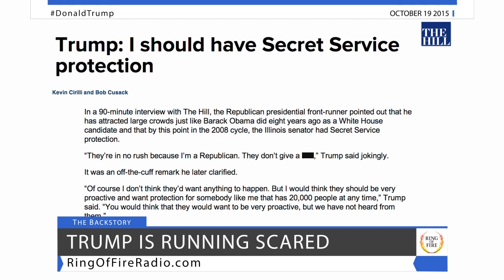Bully Trump Whines About His Lack Of Secret Service Protection - The Ring Of Fire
Donald Trump is angry – but that’s nothing new.  His latest manchild hissy fit is over his lack of Secret Service protection.

According to an interview with The Hill, Trump is upset because he feels that he deserves Secret Service protection for two reasons.  The first is because, according to Trump himself, he’s pulling in larger crowds at events than anyone else ever has.  This is not true, as both Bernie Sanders’ crowds and Barack Obama’s 2008 crowds dwarf Trump’s numbers.

Ring of Fire’s Farron Cousins discusses this.